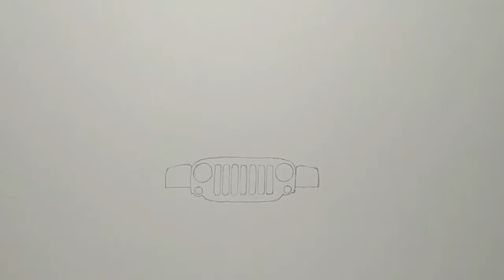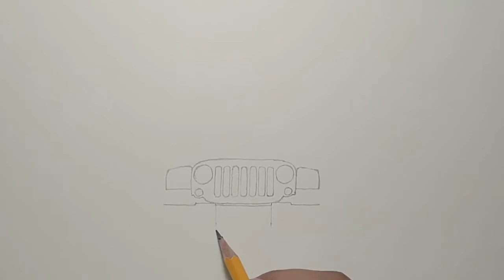How to Draw a Jeep Car (Front View)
how to draw a jeep car in front view